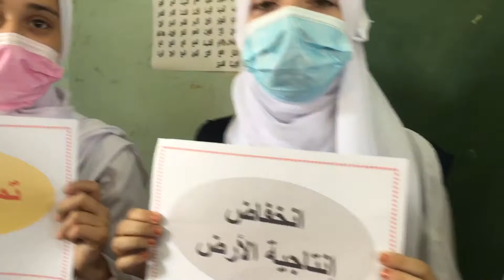التحديات التي تواجه الزراعة